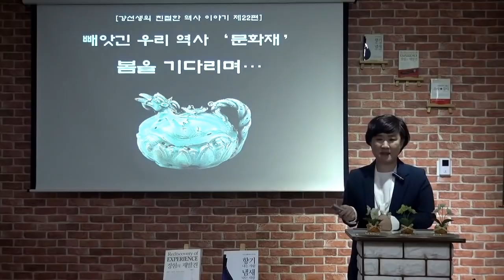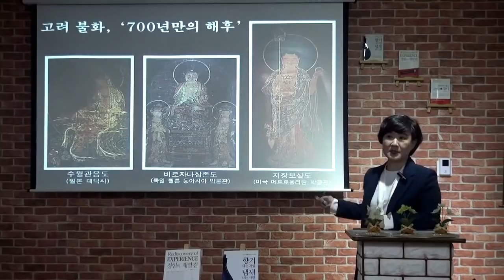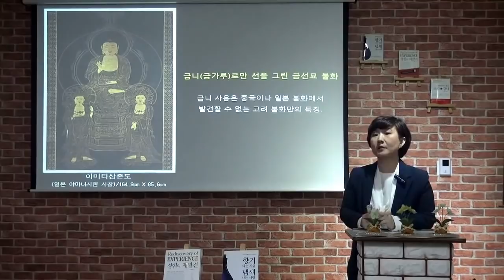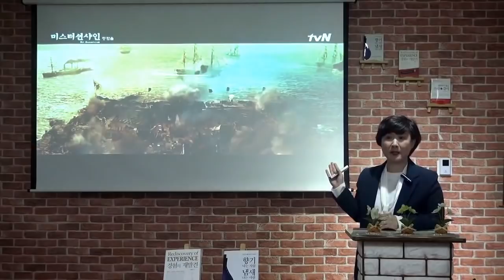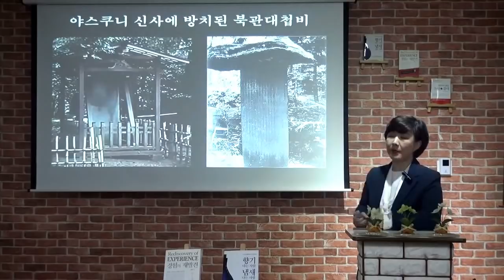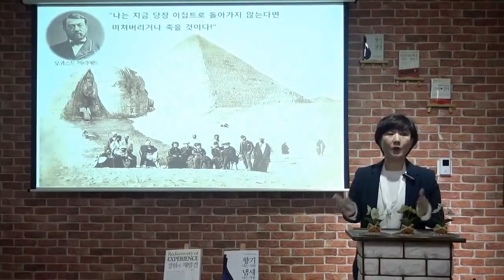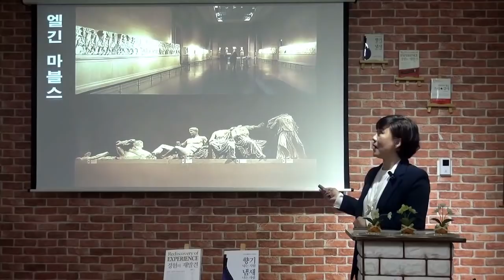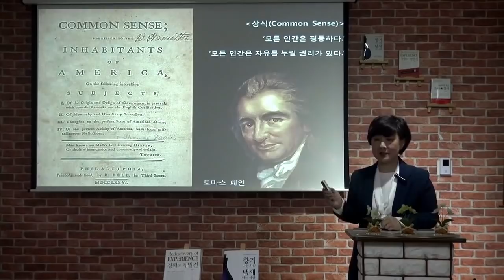[일상의 인문학] 빼앗긴 우리 역사 '문화재' 봄을 기다리며... / 강선생의 친절한 역사이야기 제22편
[일상의 인문학] 강선생의 친절한 역사이야기 제22편. 빼앗긴 우리 역사 '문화재' 봄을 기다리며...

우리 문화재임에도 우리나라에 없는 문화재는 몇 점이나 될까요?
무려 16만 8천여 점이라고 합니다.
그 중에서는 세계 최고 수준의 문화재도 정말 많습니다.

우리 역사를 증명하는 '문화재' 왜 잃어버렸고, 어떻게 하면 되찾을 수 있을지 관심 한 번 가져보면 어떨까요?

_ 향기나는 김소장